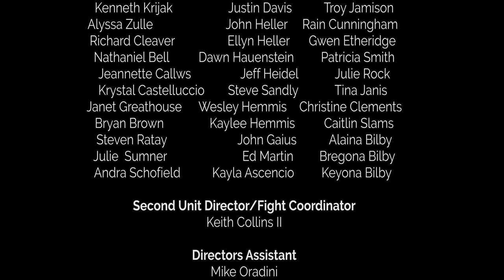Banana Express - 48 Hour Film Project, Cleveland 2019 - Xtinguish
The walkin' dude is told to make a package delivery to a mysterious “phantom”. But on his way everyone seems to want to slow down his journey. If he can just keep focused, maybe the walkin’ dude can mosey his way down to the river side… I hear it's HOT down there.

***Required Elements***
Genre: Western or Spy/Espionage
Character: Ellen or Elijah Putzfrau - Cleaning Person
Prop: Torch
Line: Oh please... cry me a river.

Shot entirely on the Blackmagic Pocket 4K on the Moza Air 2 in BRAW Q0. I used the Mitikon 25mm f/0.95 and Panasonic 12mm-35mm f/2.8. Audio was recorded on the Zoom F4 with the Rode NTG3.